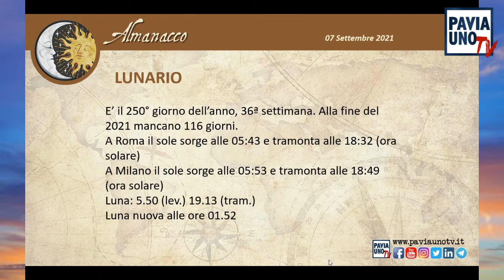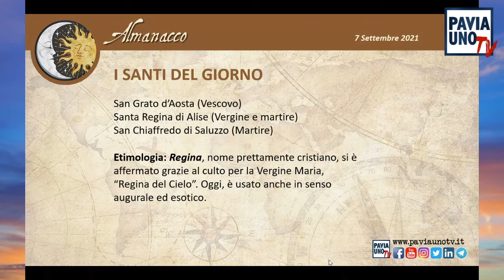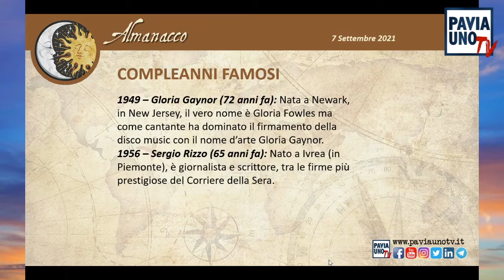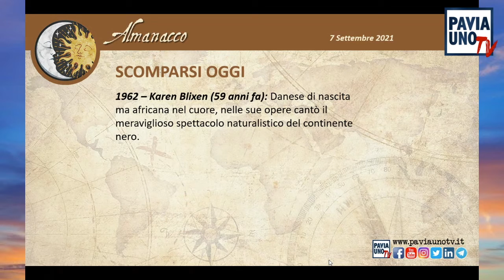L’ALMANACCO DI PAVIA UNO TV - 7 SETTEMBRE 2021